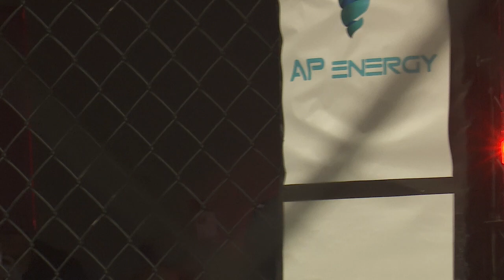MMA: Kristaps Zutis Vs. Soslan Gasiev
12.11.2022. "Gigant Fights 9" (Tukums, Latvia)